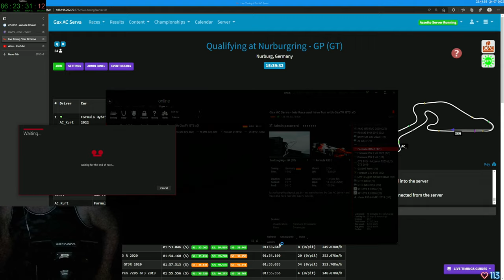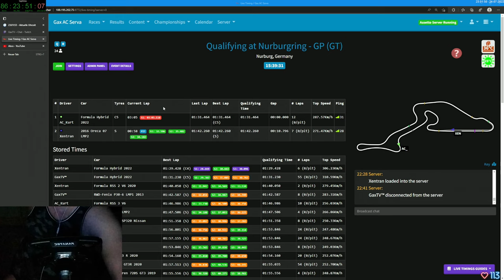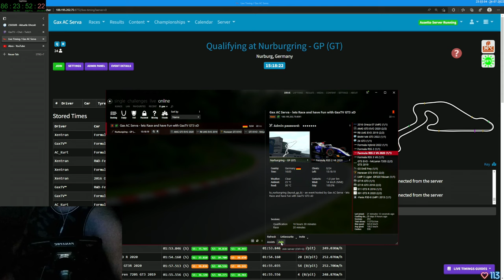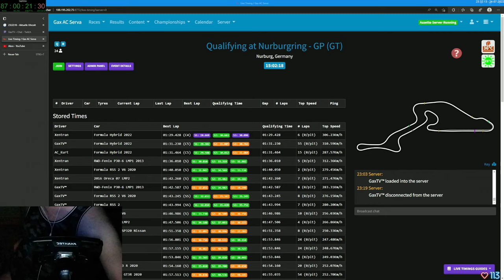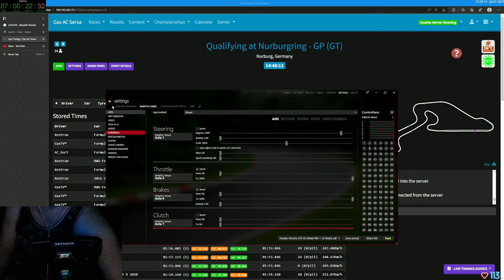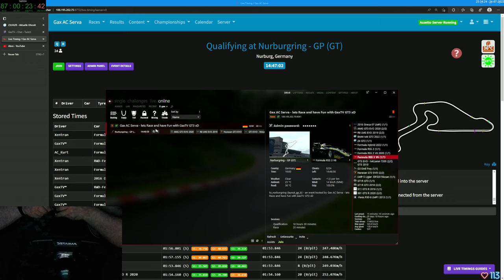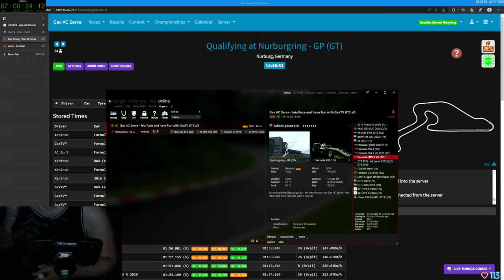Gax lernt fahren in Assetto Corsa - Tag 19 Folge 07 - Keep Racing - See You On The Track